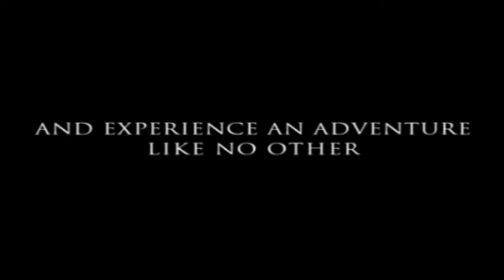The Chronicles of Narnia: The Lion, the Witch and the Wardrobe - Game Trailer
PC game